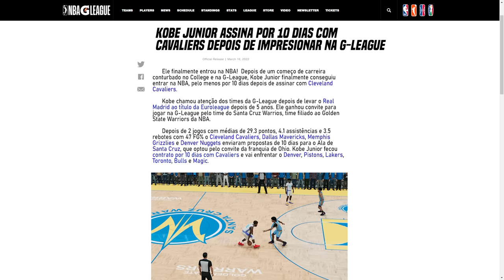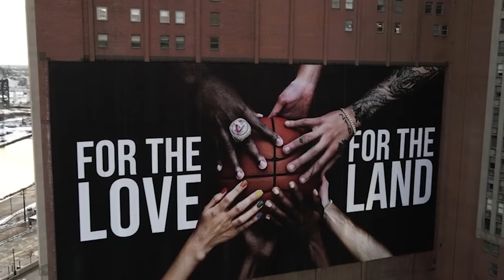NBA 2K22 My Career Brasil (PS5) #12: NOVO TIME E PRIMEIRO JOGO NA NBA!